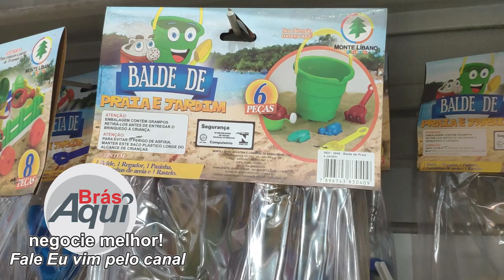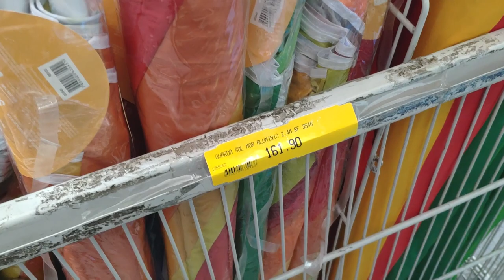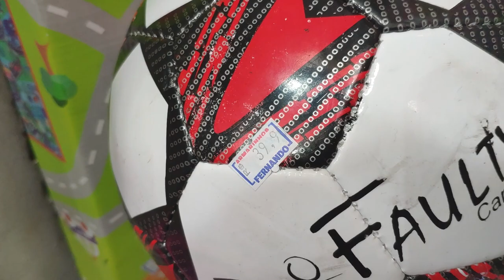BRINQUEDOS PRAIA PISCINA CARROS E MOTO ELETRICA